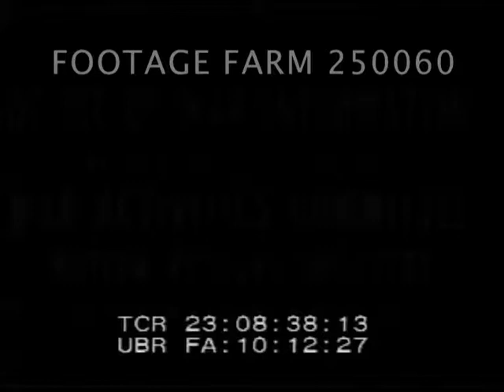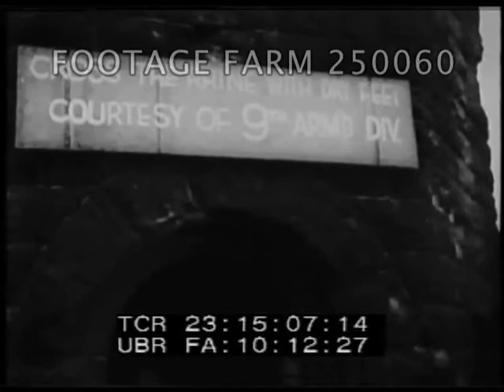WWII Vets Return Home - 250060-20 | Footage Farm Ltd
Titles.
23:09:20  Montage of good-byes from city, farms, suburbs, apartments as men off to war; railroad station.
23:09:59  Montage CU locomotive wheels, POV along tracks; crossing rough seas on ship.
23:10:14  Montage, soldier silhouetted over the top; running thru battle; planes dive bombing, artillery, rifles, grenades.  CUs battles beaches, river crossings, aircraft carrier crash.
23:11:31  Montage:  military support activities:  printing, electronics, communications switchboard.
23:11:57  Montage:  loneliness, boredom.  Deep mud, dust, eating, coffee, hot, cold suffering.
23:12:35  Man silhouetted raises arms for peace.
23:12:53  Returning soldiers w/ duffels board ship; wounded carried.  Ship leaving dock heavily loaded, men looking out to see, thinking.  Bow thru water.
23:14:03  Montage of soldiers adjusting to military life.  Loss of privacy; orders; Cu mouth, pay; digging foxhole, trench, slogging thru jungle, shaving, brushing teeth , falling in mud.  Marching to accordion; soldier wearing top hat & marching w/ umbrella & working w/ jack hammer in rain.  Fun fair in India, throwing ball at Hitler dummy.  Playing three card Monte.  Feeding & helping orphans.  Continued...
23:16:23  Freighter & soldiers on board.  SOF Chaplin talking about effect of war on men over scenes of war.
Post-WWII Attitudes; Post-WW2 Behavior; Servicemen & humanity; adaptability; social consciousness; veterans; Adaptation;